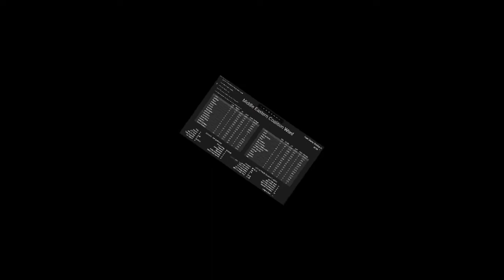ROCKET LAUNCHER EXE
Its been a while and I thought maybe I should make a rocket launcher video so I did with the new season 2 of Uncreated Warfare. Hope you guys enjoy :]